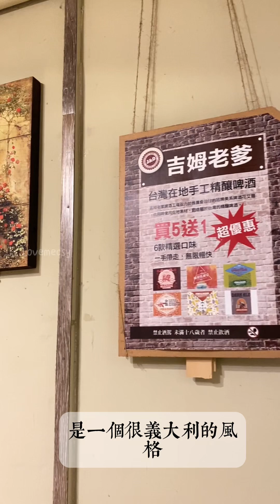好吃的披薩🍕青醬海鮮口味🦐永和好吃披薩店開箱